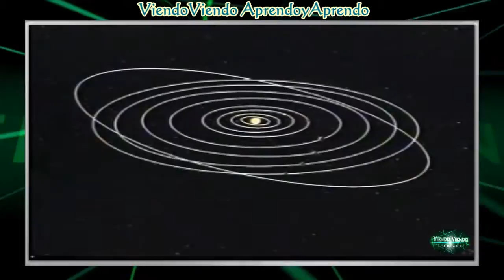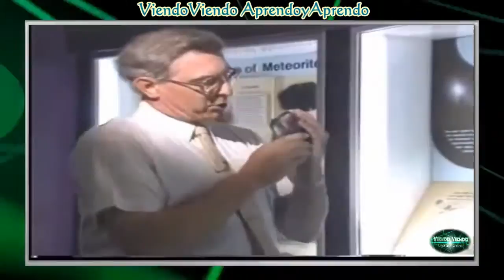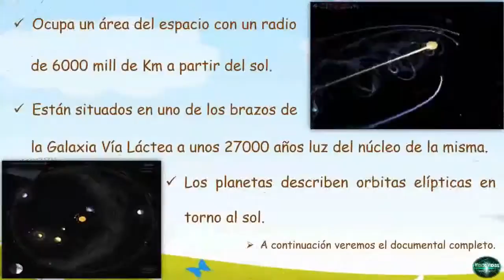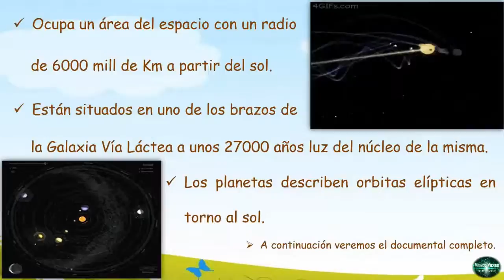EL SISTEMA SOLAR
SISTEMA SOLAR Y SUS CARACTERISTICAS : DOCUMENTAL COMPLETO | ViendoyAprendo.

Introducción con diapositivas, seguidamente el documental completo.

El Sistema Solar es un sistema planetario en el que se encuentra la Tierra. Consiste en un grupo de objetos astronómicos que giran en una órbita, por efectos de la gravedad, alrededor de.

Un documental producido por el mismo equipo de “En el vientre materno” que desvela los misterios del cosmos con idéntica audacia y calidad de imagen. Un documento visual que invita a adentrarn.